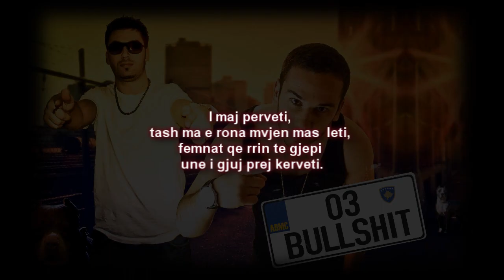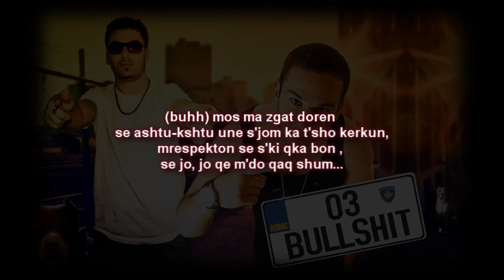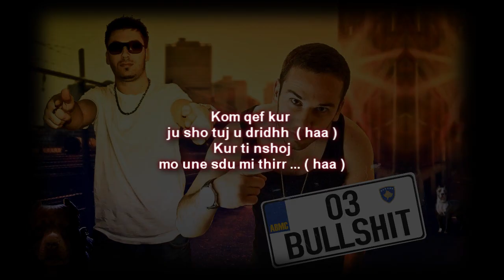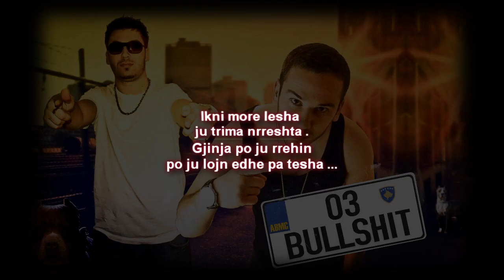BuJaa ft. ABMC - Bullshit ( official music 2013 )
Artist: ABMC & BuJaa
Lyrics: ABMC & BuJaa
Music & Orchestration: Bujar Malaj ( BuJaa )
Mix & Mastering: Blendi Malaj ( ABMCrecords )
Rec: ABMCrecords
Video : ABMC RECORDS
Publisher: ABMCrecords